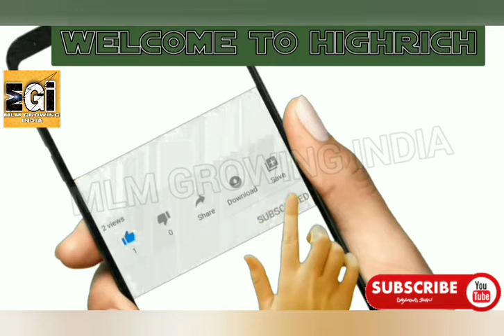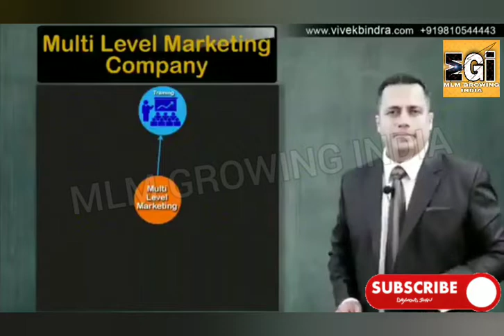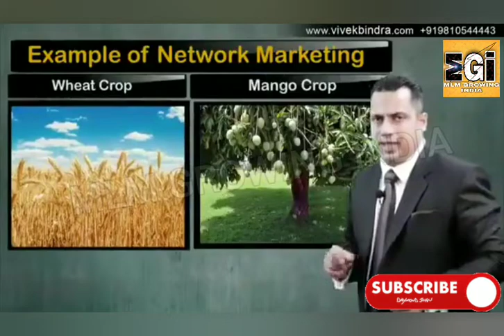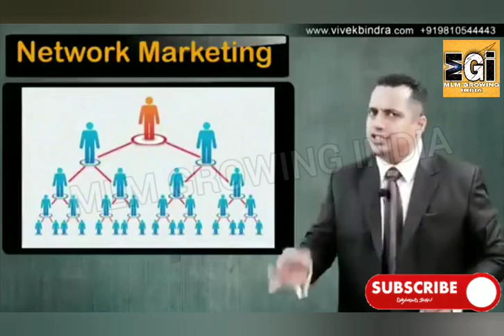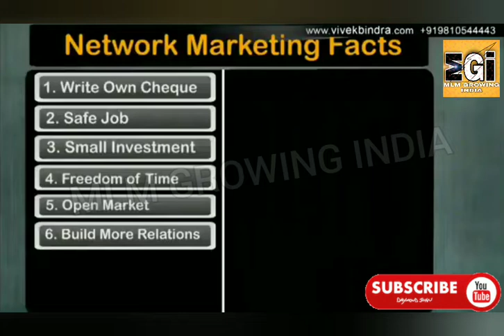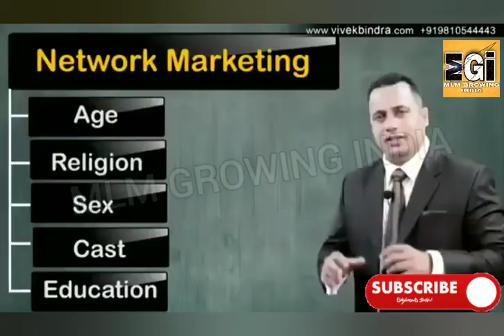Networking !जीवन मे नेटवर्क marketing कियू जरूरी है !By Dr. विवेक बिन्द्रा जी ! वीडियो जरूर देखें🔥